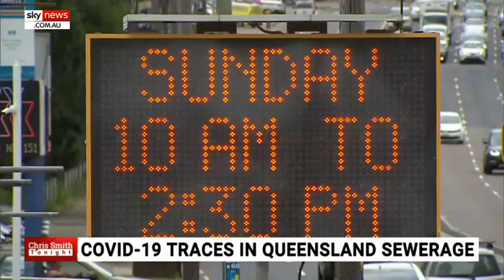COVID response needs 'across the board logic': McLaws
Professor of epidemiology Mary-Louise McLaws says the reponse to the pandemic is “non-inclusive” and there needs to be “across the board logic”.

Professor McLaws said the response of the New South Wales government to cancel fireworks screenings for frontline workers but allowing 22,000 to attend the cricket does not make sense.

“Having the frontline essential workers not being able to enjoy the fireworks … seems to be non-inclusive,” she told Sky News.

She also said that there needs to be a balance between business interests and health interests and says that outbreak management is “completely separate” from business.

“There needs to be more outbreak management without that pressure from business and pressure of keeping people happy.”